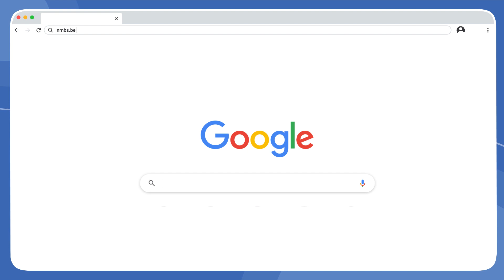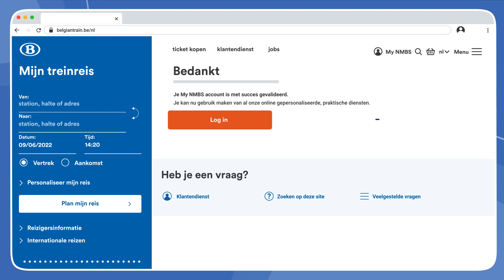Een My NMBS account aanmaken